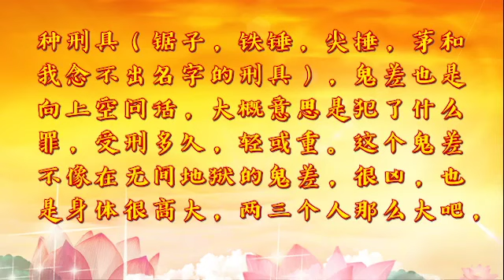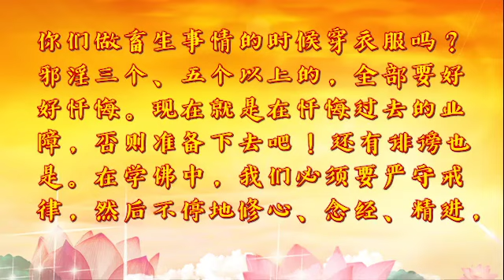1-05.中篇_地狱见闻_三.恶口地狱，邪淫.杀生地狱；敛财.谤 佛地狱，邪淫大地狱（抱柱地狱.铁床地狱）·书籍视频-佛子天地游记